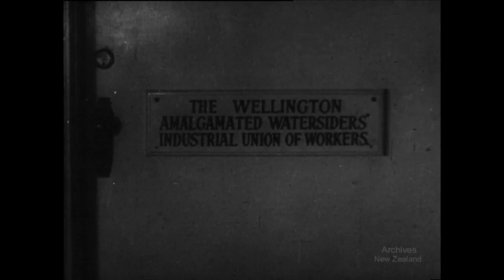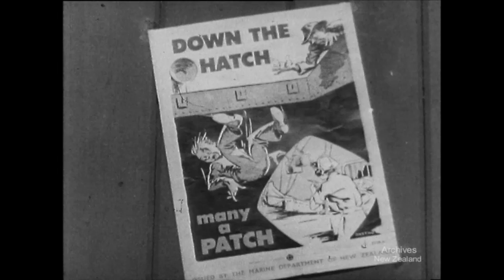General Wharf Safety (1958)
New Zealand National Film Unit presents General Wharf Safety (1958)

With an introduction by the Walking Delegate of the Watersiders' Union, the film shows that many little things about the waterfront can result in fatal accidents. It deals with the leaving off of hatch covers, guard ropes not replaced and other examples of carelessness among the traffic of the waterfront.

DV File of Beta SP Telecine (Tape 188) of 16mm film- W3471/16BW46